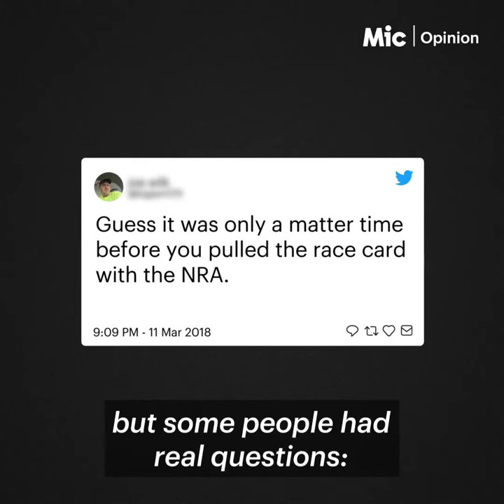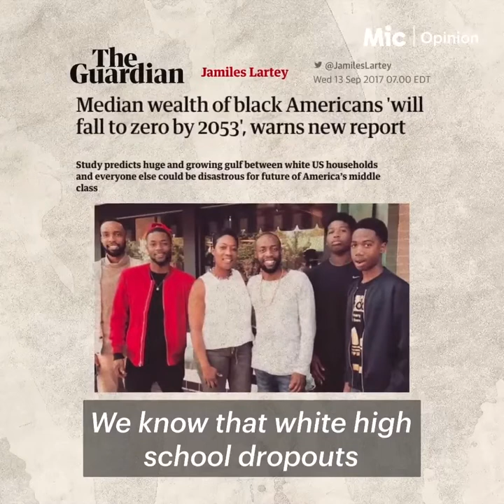White Privilege, Explained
Brittany Packnett for Mic News